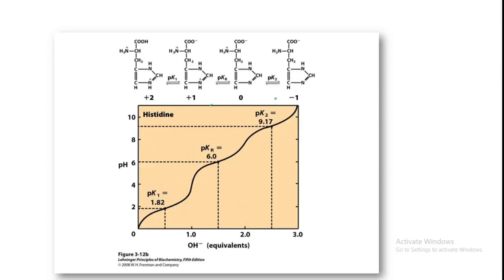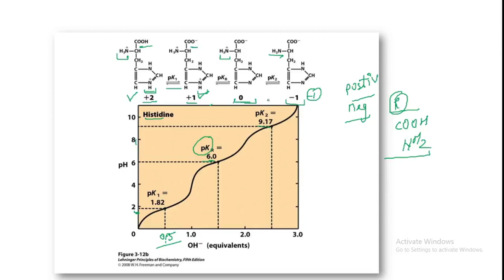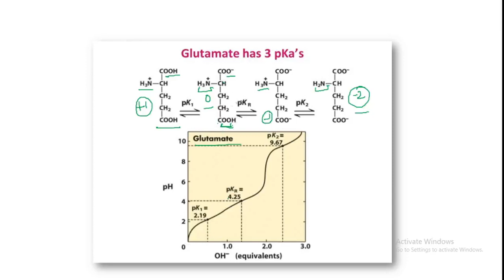Amino Acid Titration | Ionizable R group | Histidine & Glutamate |Biochemistry |Part 5|Megha kucchal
References
Lehninger Principles of Biochemistry by David L. Nelson; Michael M. Cox .

Life Sciences Fundamentals and Practice - I by Pranav Kumar | Usha Mina
Pathfinder Publication.

Suitable for B.SC ,M.Sc and Competitive Exams .